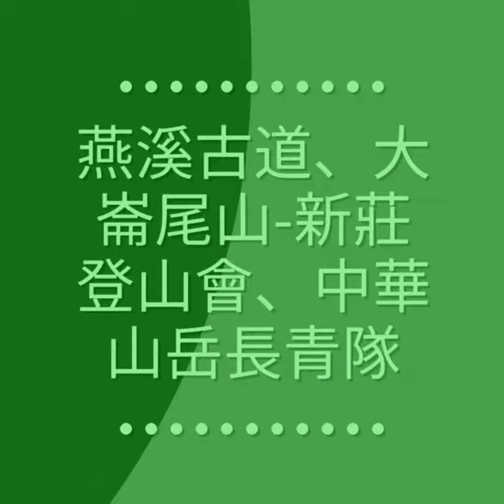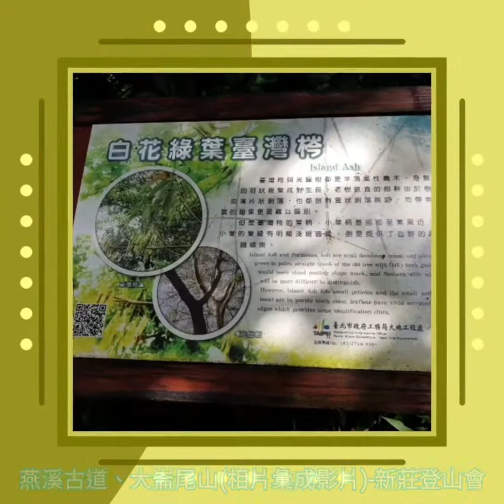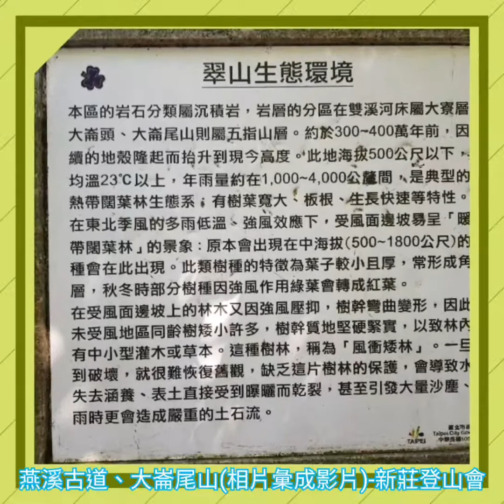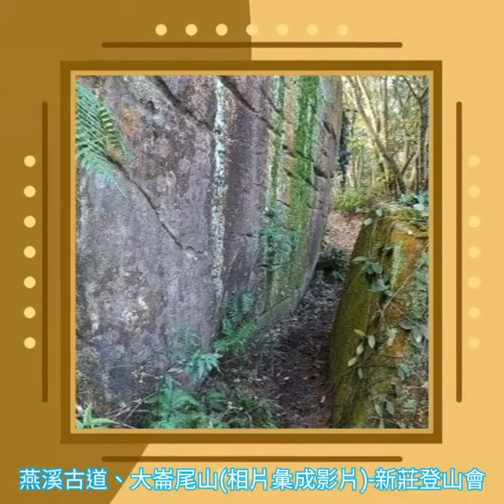燕溪古道、大崙尾山(相片彙成影片)-新莊登山會